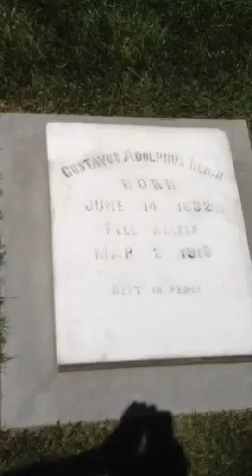Gus Reich story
Here lies magician Gus Rich in Salem NC